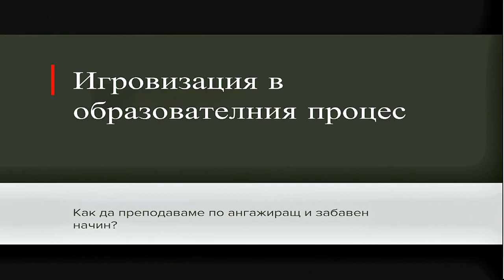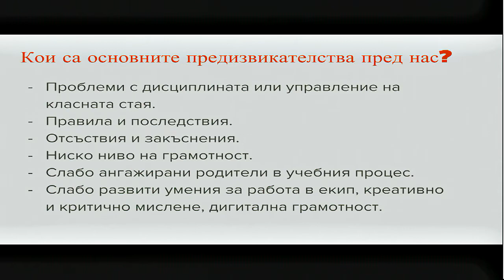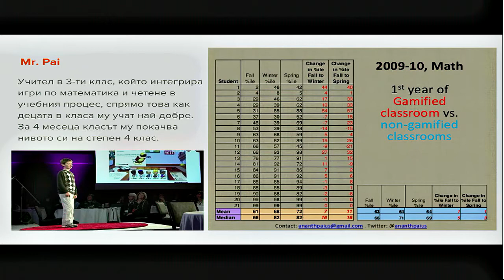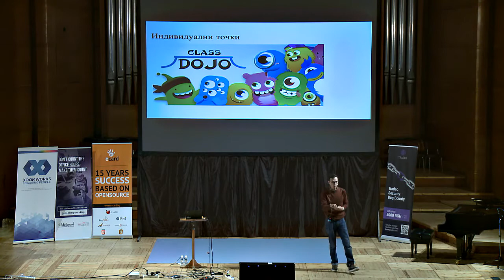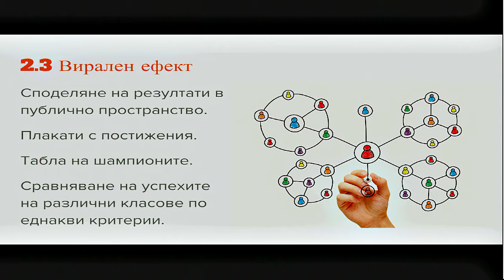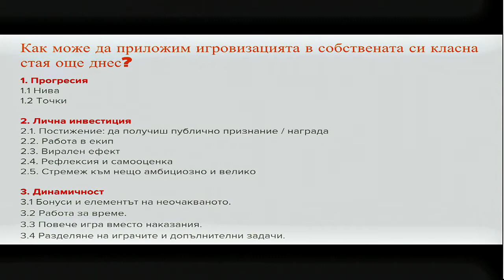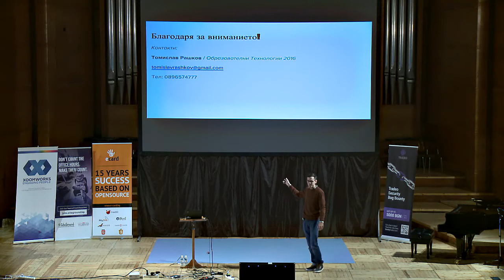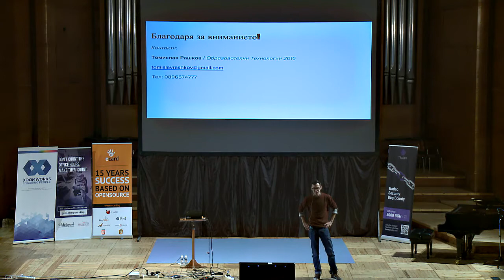Томислав Рашков - Игровизация и технологични ресурси в образователния процес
Игровизацията е похват, в който се прилагат принципите на успешната игра в неигрови контекст, с цел повишаване продуктивността на участниците. Важно е да се постигне положителен ефект върху поведението на играчите, съобразявайки се с индивидуалните им нужди. Все повече разрастващи се фирми използват този похват, за да ангажират своите служители, но той може да бъде особено полезен и в училищната среда. Лекцията цели да разгледа подробно основите на игровизацията като метод за разчупване и предаване на информация по време на учебните часове, както и да обърне внимание на полезни и безплатни интернет приложения и ресурси, които могат да помогнат на всеки учител да постигне поставените от него цели по ефективен и атрактивен начин.